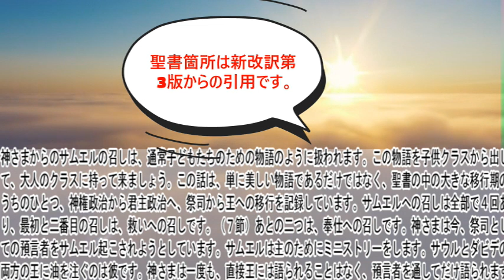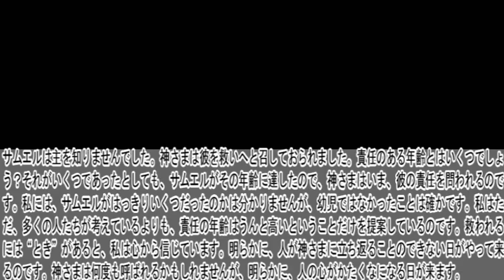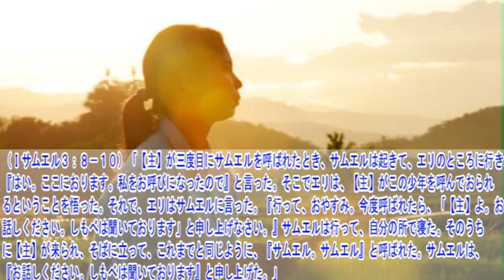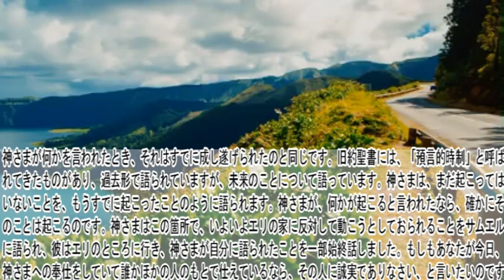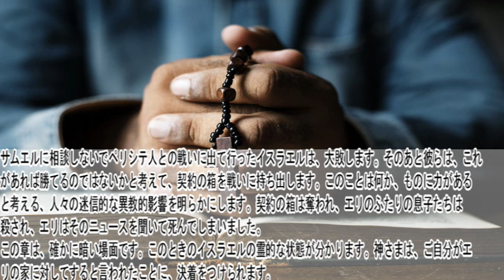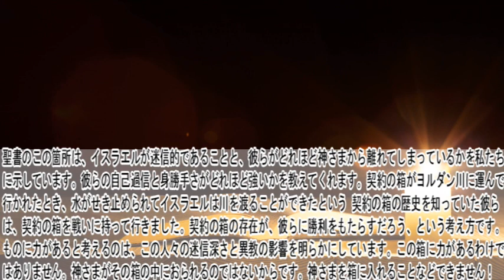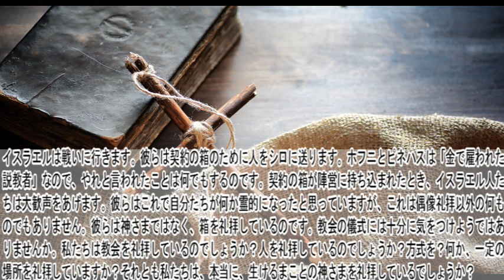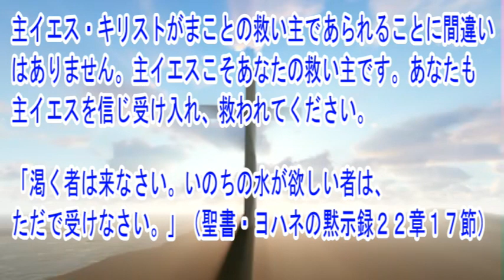サムエル記第一3･4章 聖書解説 「サムエルの召し。エリと息子たちへの神さまの裁きの成就。」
サムエル記第一の他章聖書解説動画は再生リストからご覧ください。

〇御言葉
（Ｉサムエル４：１－３）「サムエルのことばが全イスラエルに行き渡ったころ、イスラエルはペリシテ人を迎え撃つために戦いに出て、エベン・エゼルのあたりに陣を敷いた。ペリシテ人はアフェクに陣を敷いた。ペリシテ人はイスラエルを迎え撃つ陣ぞなえをした。戦いが始まると、イスラエルはペリシテ人に打ち負かされ、約四千人が野の陣地で打たれた。民が陣営に戻って来たとき、イスラエルの長老たちは言った。『なぜ【主】は、きょう、ペリシテ人の前でわれわれを打ったのだろう。シロから【主】の契約の箱をわれわれのところに持って来よう。そうすれば、それがわれわれの真ん中に来て、われわれを敵の手から救おう。』」

〇解説
力は神さまのご臨在とご人格にあるのです。今日、教会の働きの中で、多くの人々は同じように迷信的です。彼らはまるで、神さまが箱の中におられるように思っています。彼らは言います。「この方式を見てごらん。これはなかなか良いひとまとめのセットじゃないか。成功の箱詰めのようなものだ。この方式で問題は解決するよ。」今日、あまりにも多くの人々がそのような方向に動いています。これは、霊的なのではありません。迷信的なのです。力はキリストにあるのです。成功は、私たちがキリストのうちにいるかどうかで決まります。それが大切なのです。